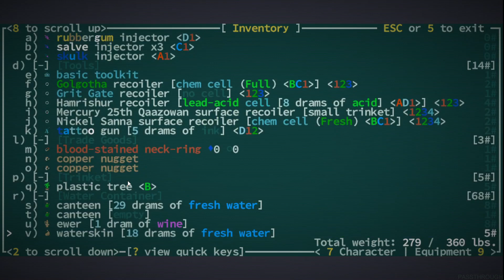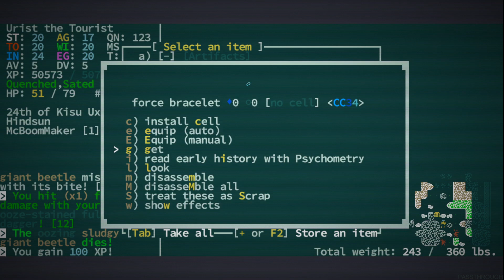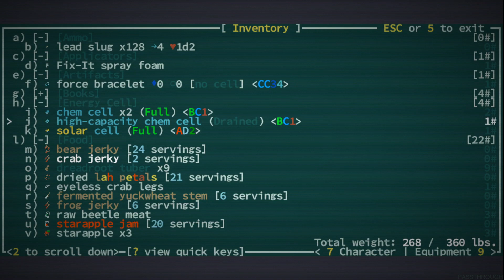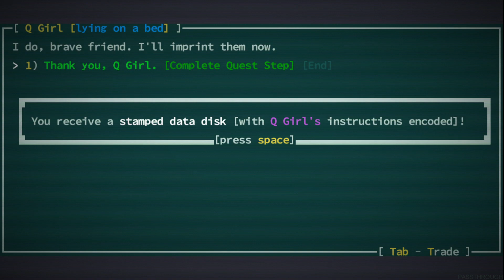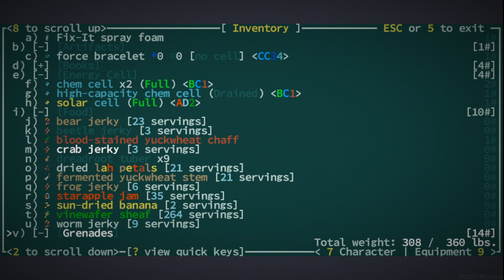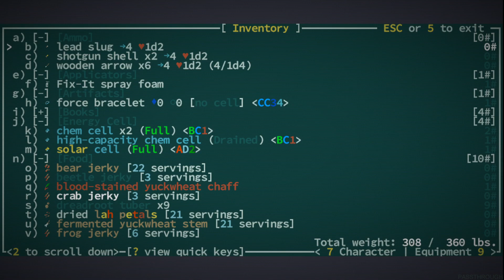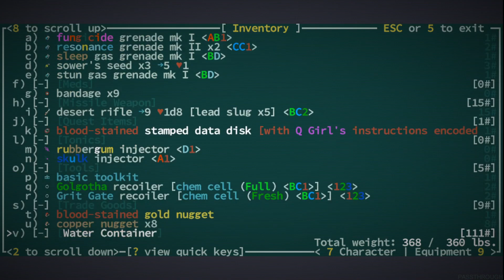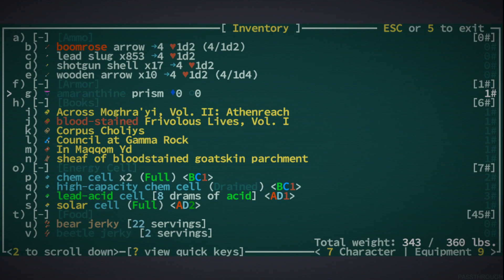Caves of Qud - Palladium Reef "Tourist" | (04) Traditional Roguelike